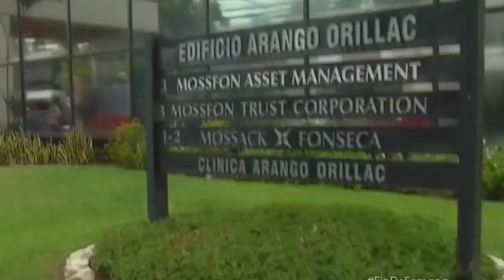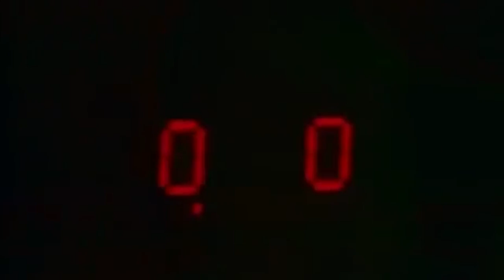Resumen de 2016 en 6 minutos